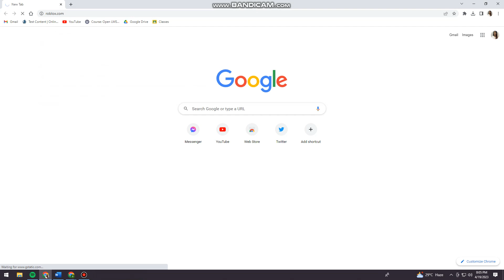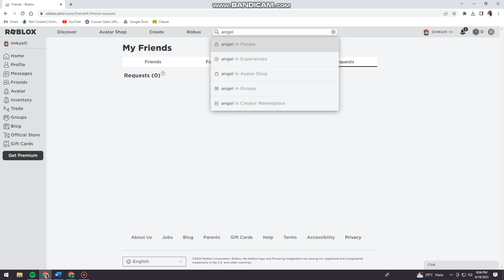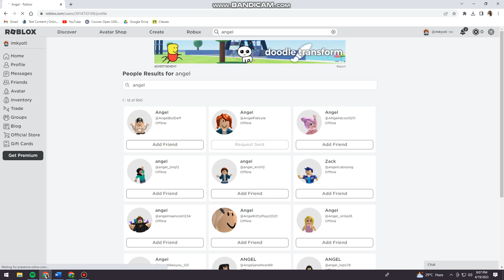How To See The Friend Requests You Sent On Roblox (2025 Guide)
Learn How To See The Friend Requests You Sent On Roblox (2023 Guide).In this tutorial, you will learn how to see the friend requests you sent on Roblox in 2023. Roblox is a popular gaming platform that allows players to interact with each other through friend requests. However, it can be difficult to keep track of the friend requests you have sent.

Here's how to see the friend requests you sent on Roblox:

Open the Roblox app on your device.
Log in to your account.
Click on the "Friends" icon located at the top of the screen.
Click on the "Sent" tab.
You will see a list of all the friend requests you have sent on Roblox.
That's it! You have successfully learned how to see the friend requests you sent on Roblox. This feature can be useful for managing your Roblox friend list and ensuring that your friend requests are being accepted.